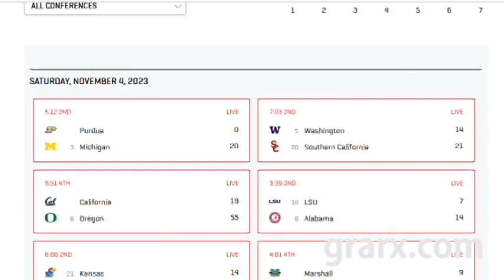living inside your dream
Drug Deals 6.
Blitz Blaze Big Up The Bass.
Largest nuclear weapon ever deployed on display in Arizona.
ColecoVision Longplay [024] Q Bert.
f putin clip.
NCAA college football scores _ NCAA.com.
Bitcoin BTC..